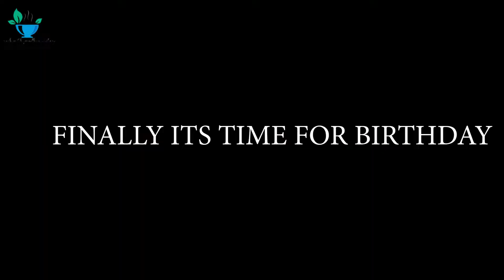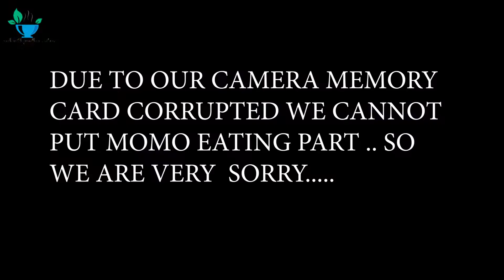SURPRISE BIRTHDAY CELEBRATE WITH MAMA/ LVU DARJEELING / NAPAL/SALUA